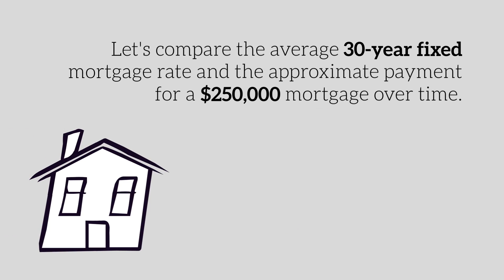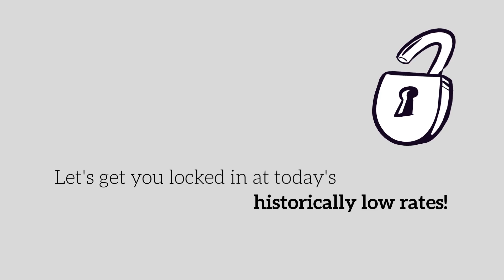The Cost of Buying a Home A 50 Year Flashback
The interest rate you secure when buying your home impacts more than just your monthly mortgage payment. The higher the rate, the more money you will pay for your home over the course of your loan. Let's get together to discuss how to get you in your dream home at today's historically low rates!

2450 S. Arizona Ave #1

100% of client reviews on Google are 5 stars.
100s of client reviews on Zillow are 5 stars.
Top 40 Under 40 Award Recipient ​- ​'16, '18, & '20. (Maricopa, Pinal, & Cochise County)